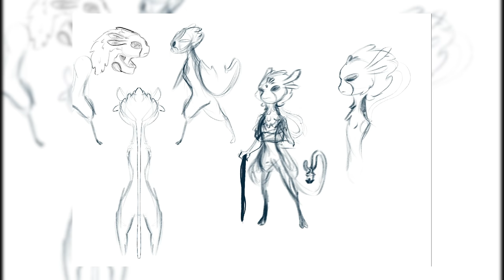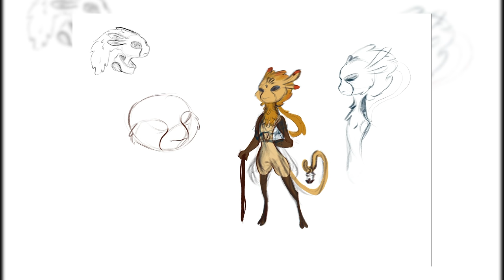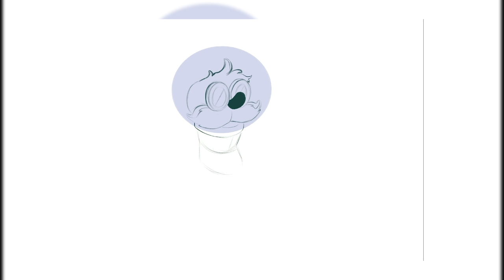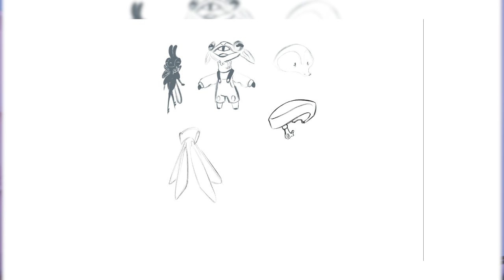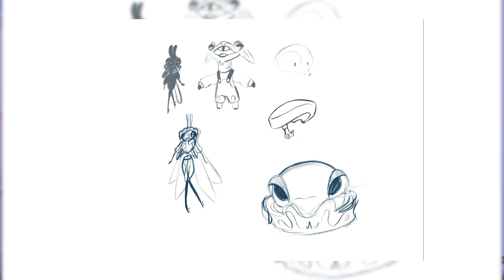NONE of This Art is Ready for Social Media.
If an Artist draws something but doesn’t post it, did it ever happen?
This video is meant as an antidote in some ways to the pressure we might feel as artists from the outside looking in on everyone else. When we see constant, polished work from other people, does that influence the work and amount of work we make?

The Learn Character Design Course is a comprehensive Character Design Curriculum, available now